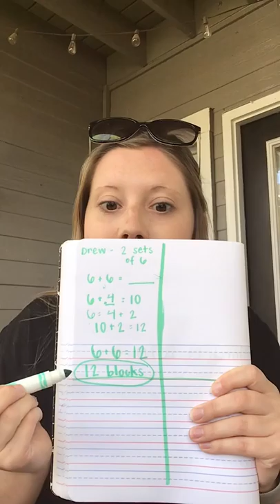Target the Question Day 1 - March 30